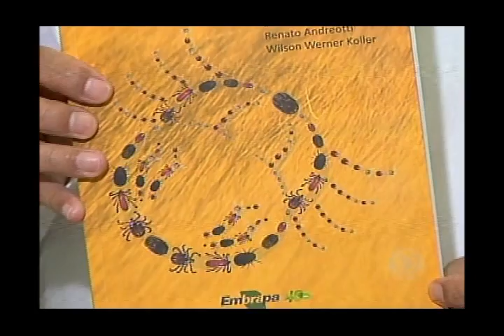MS Record - Febre maculosa transmitida pelo carrapato deixa campo-grandenses em alerta; Veja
Campo-grandenses estão em alerta por conta de uma doença transmitida pelo carrapato. Um risco principalmente, para quem frequenta os parques naturais da cidade. Isso por que o principal hospedeiro desses carrapatos é a capivara, presente em grandes grupos nesses locais.